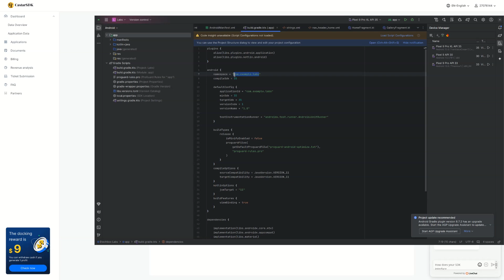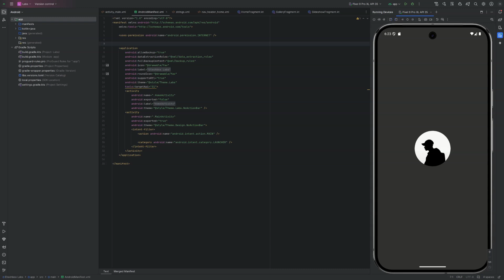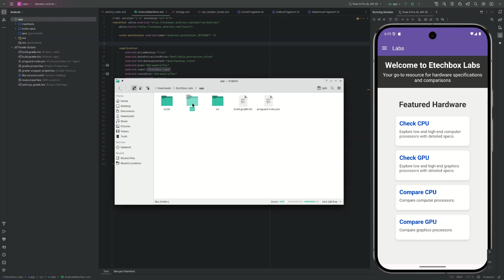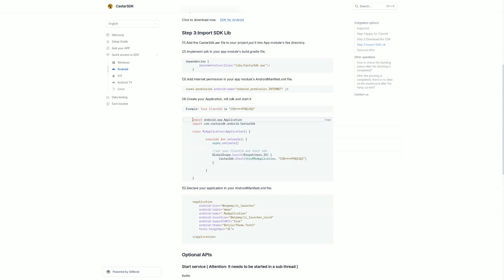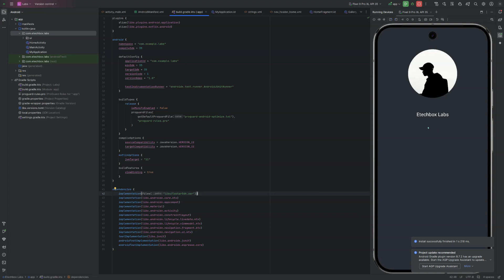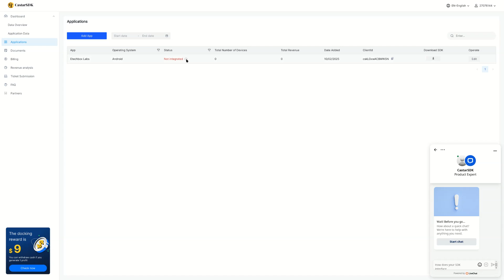How to Monetize your Mobile App with Castar SDK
In this video I will show you how to monetize your Android, iOS, Linux or Windows App using Castar SDK.